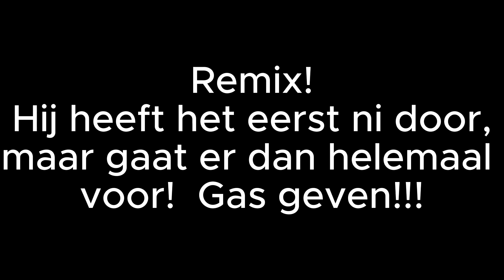Huwelijksfeest Gitte & Kris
Het Harmony dj-team kreeg de eer om het huwelijksfeest van Gitte en Kris te mogen verzorgen.
Geen dure setup, maar wel 101 dansstijlen passeren de revue!
Genieten jullie mee van wat er allemaal op de dansvloer gebeurde...?